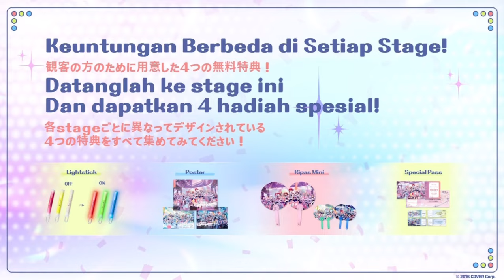Tiket Bisa DIbeli Hari Ini Mulai 18.00 | hololive 5th fes. Capture the Moment PV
Buat yang udah nanyain, ini dia info lengkap untuk Hololive 5th fes. Capture The Moment PV.
Tayang secara live di CGV tanggal 16 & 17 Maret 2024. Tiketnya bisa kamu beli hari ini mulai 18.00 WIB di web atau aplikasi CGV.

Synopsis:
Bergabunglah bersama kami dalam menciptakan berbagai momen tak terlupakan, yang hanya dapat dilakukan melalui venue terbesar dalam sejarah hololive fes, bersama para talent kami yang terus berkembang dan para penggemar yang setia, baik dari dalam maupun luar negeri, yang selalu ada di sini di setiap langkahnya!

Mengenang kembali saat-saat pertama. Mengenang momen-momen di tengah perjalanan. Renungkan momen-momen yang akan datang.

Semoga kamu senantiasa menemukan lebih banyak momen untuk dikenang. Nantikan acara Hololive fes. 5!